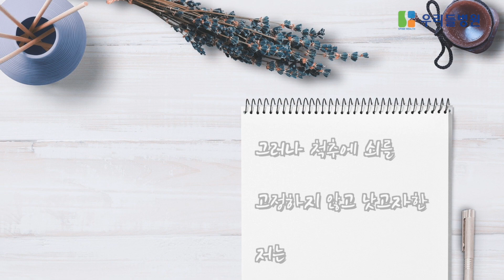허리수술후 어느 선교사님께 온 편지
[이 영상은 우리들병원에서 수술을 하시고 감사의 편지를 보내오신 정 OO님의 실제 편지를 재 구성한 것입니다]

척추 및 디스크 치료 내시경시술 관련 상담은 아래 번호로 부탁드립니다.
☎︎ 강남 우리들병원 상담번호 : 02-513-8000

📞контактн.№ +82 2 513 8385